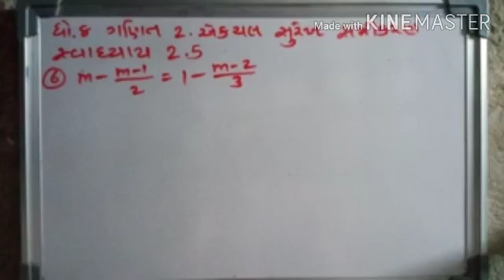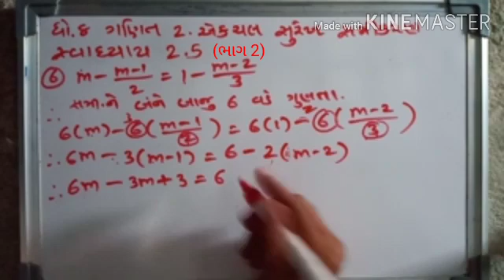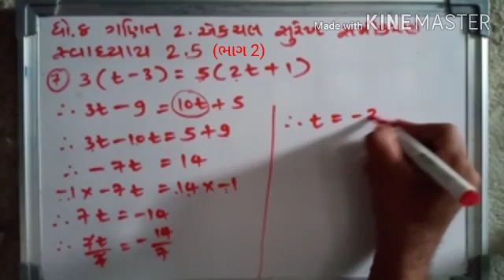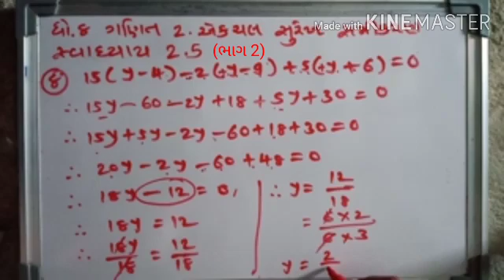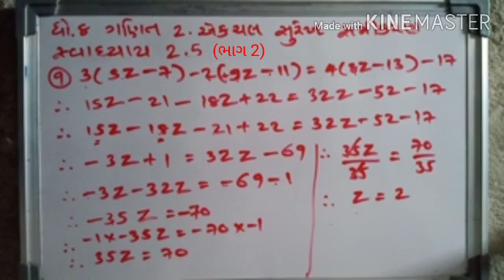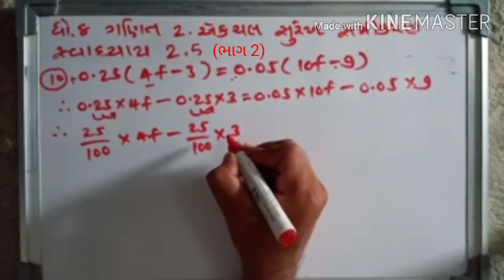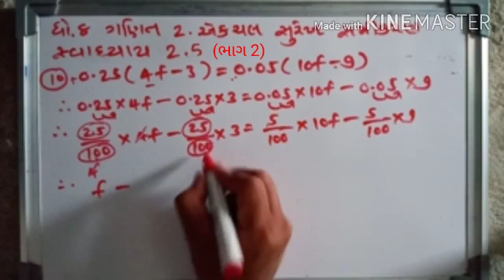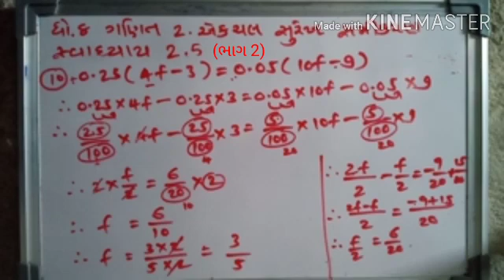ધોરણ 8 ગણિત # પ્રકરણ-2. એકચલ સુરેખ સમીકરણ # સ્વાધ્યાય 2.5 (ભાગ 2)